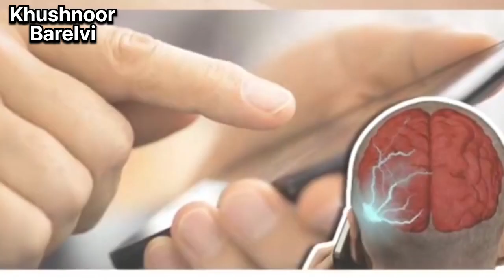क्या सोते हुए फोन को बगल में रखना सही है, तकिए के नीचे या बिस्तर पर है तो क्या होगा? सब करते है गलती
अगर आप भी सोने से पहले फोन देखते हैं या इसे तकिए के बगल में रख कर लेट जाते हैं तो आपके लिए सलाह है कि ऐसा न करें. इसके नुकसान जानेंगे तो फोन अभी दूर फेंक देंगे.